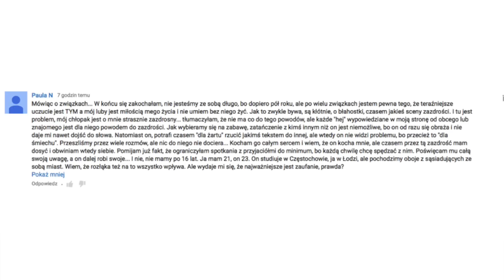CZY WARTO BYĆ ZAZDROSNYM? ASK SZUSZ